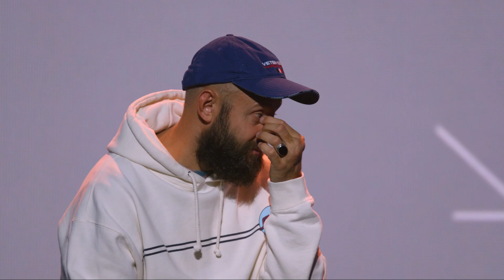Как относиться к татуировкам и бокалу вина | конференция церкви «Слово жизни» | сентябрь 2022